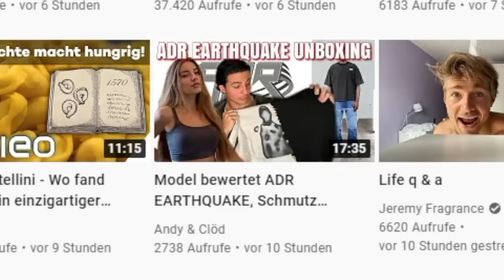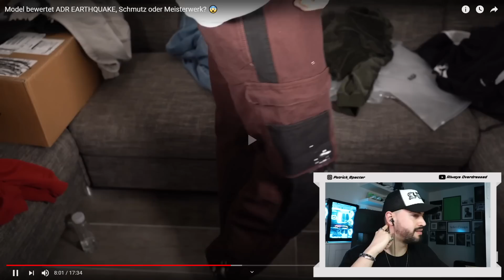"Achraf Hater" & Model bewerten ADR Kollektion | specter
MAI 2021 OUTFIT
* Meine Basic T-Shirts